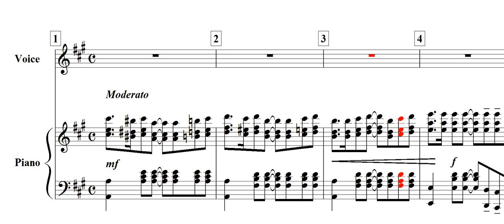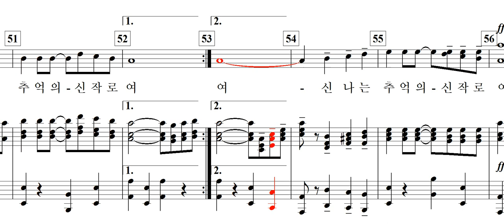추억의 신작로(김재규 詩. 임긍수 曲)